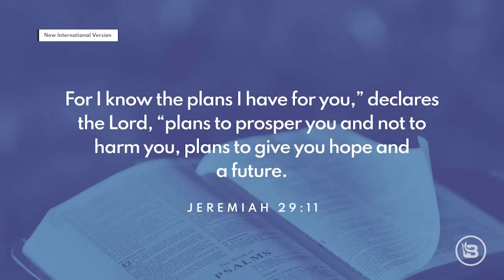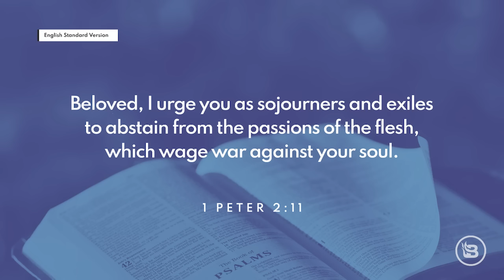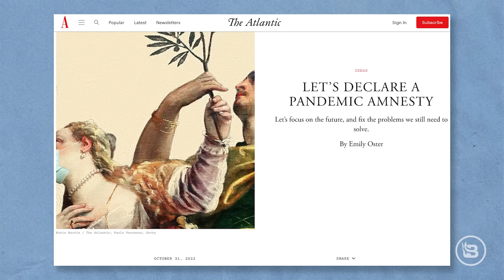Midterms: A Matter of Life & Death | Ep 704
Today we are diving headfirst into politics ahead of Election Day, which is tomorrow (go vote!). It's important for Christians to realize just how important the election is, with some issues literally being a matter of life and death for the most vulnerable group there is. As you can probably guess, that issue is abortion. We go over the reasons why this particular issue is so important for Christians to get right and why it is absolutely acceptable to be a one-issue voter if that issue is the murder of the unborn. The Left may cry that it's "Christian nationalism," but they're doing the exact same things when it comes to voting based on what they believe is morally good. We also go over a few important political races and proposals that have the potential to significantly impact the states in which they're on the ballot.

Timecodes:

[00:00] Intro
[08:38] Patience and the long game in voting / ending Roe
[15:50] Work of pro-lifers
[20:07] Christian view of voting
[39:23] Michigan Prop 3
[46:35] Kathy Hochul & Covid freedoms

Samaritan's Purse — demonstrate God's love in a tangle way by providing a Christmas shoebox to a child. to learn how to pack a shoebox or build one online.

Birch Gold — protect your future with gold. Text 'ALLIE' to 989898 for a free, zero obligation info kit on diversifying and protecting your savings with gold and get a FREE GOLD BAR with every purchase that you make by December 22.

Blaze Election Night — join Allie, Glenn Beck, Jason Whitlock, Steve Deace, and all of BlazeTV LIVE on election night and watch the results come in together. or the BlazeTV YouTube channel.

Other:

Ep 277 | Most Misused: Jeremiah 29:11